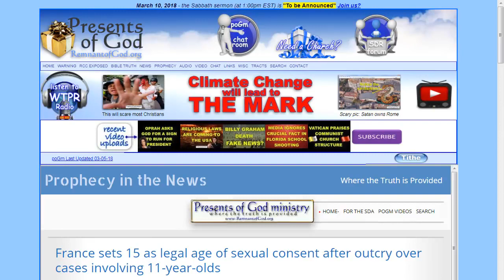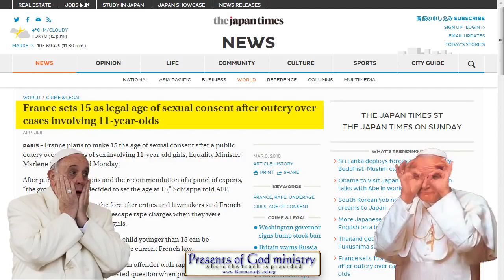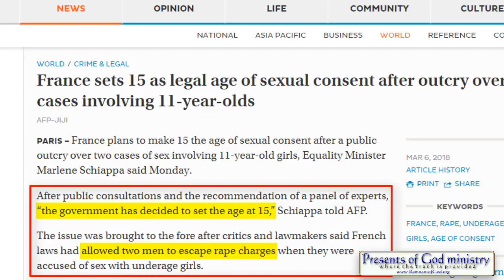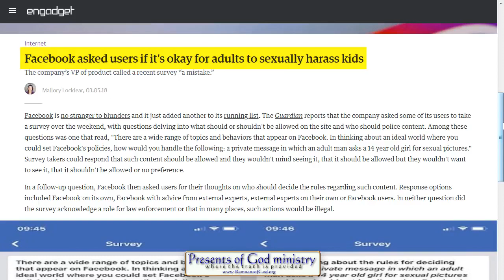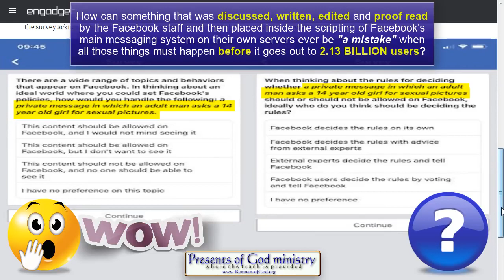France Now Says Pedophilia Is Legal! Wait!? What!?